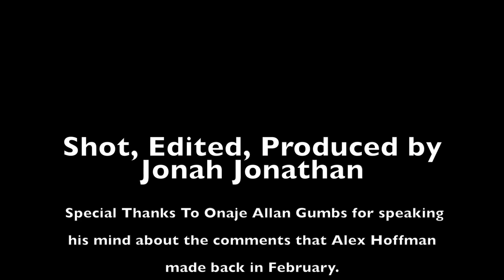Onaje Allan Gumbs Sets Alex Hoffman Straight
Onaje Allan Gumbs was particularly upset by the comments that Alex Hoffman had made about Faith, Buddhism, and Wayne Shorter. Onaje is knowledgable and respected elder on the Jazz scene and his words set Hoffman Straight.